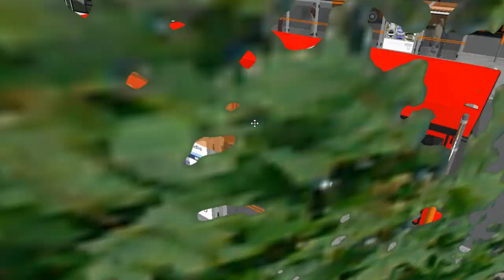Maz 103.485 2014s on Great Grundorf 2; Line E1 (Air-expo) --- Grundorf Expo - Maintenance Area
It's the Maz 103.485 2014s with Allison speed control.

Engine: OM906HLa
Gearbox: Voith 6-steps (+ Allison speed control)

My PC's Configuration:
OS: Windows 10 Pro (64-bit)
CPU: Intel Core i5-3470
RAM: 8 gb-1333 MHz
HDD: Toshiba 7200 rpm 1TB
GPU: Intel HD Graphics 2500